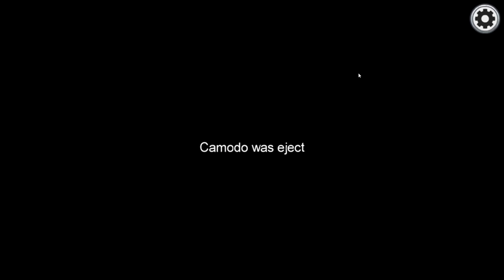I'm Imposter but Everyone Blamed Each other! - Among Us Gameplay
I was the Imposter but everyone blamed each other instead in Among Us Gameplay. Can SpyCakes manage to trick everyone in this Among Us murder mystery or will he just have to sit back and listen to them blame each other? 100 IQ Gameplay right there! This is Among Us gameplay with funny moments & more!

About Among Us:

Play with 4-10 player online or via local WiFi as you attempt to prepare your spaceship for departure, but beware as one or more random players among the Crew are Impostor bent on killing everyone in this survival game!